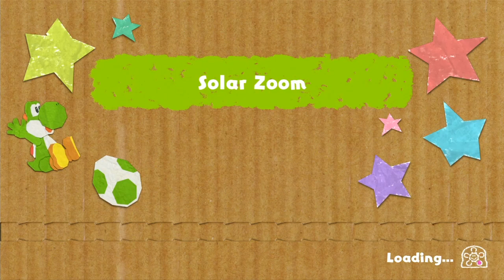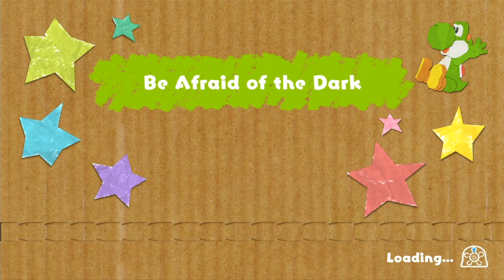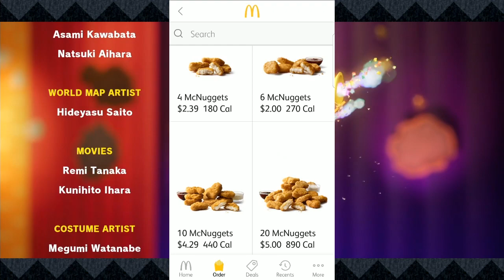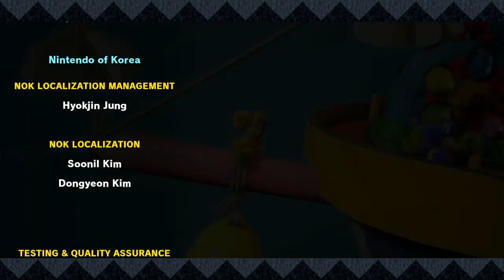[Vinesauce] Vinny - Yoshi's Crafted World (part 7 Finale)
Vinny streams Yoshi's Crafted World for Nintendo Switch live on Vinesauce!